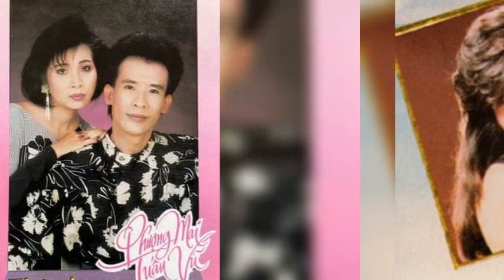Tuyết lạnh - Tuấn Vũ, Phượng Mai (1988)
Nhạc sĩ: Bút danh "LÊ DINH - PHƯƠNG TRÀ" (LÊ MINH BẰNG - LÊ DINH _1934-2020, MINH KỲ _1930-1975, ANH BẰNG _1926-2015) _1969